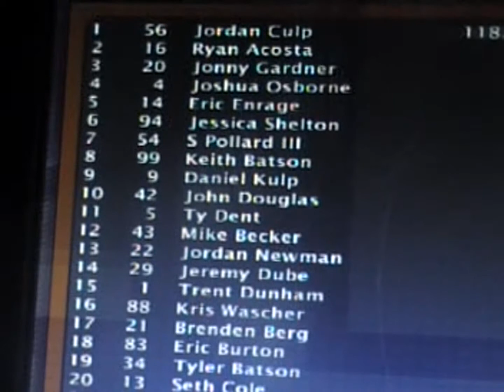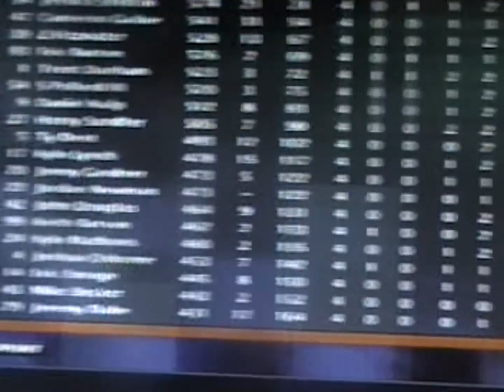Mello Yello Truck Series; Season 1; Race 4; Winstar World Casinos 200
Time for The Lone Star Shootout; Truck Style

NO SPOILING!!!